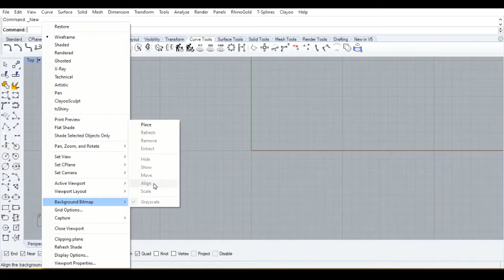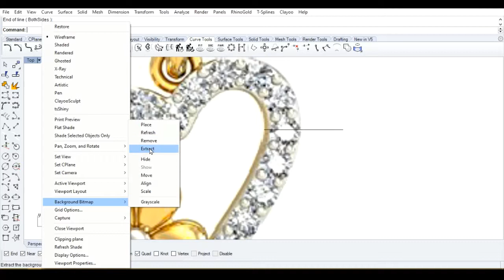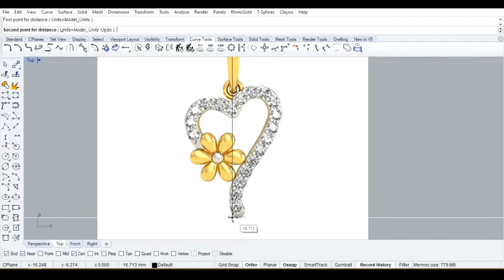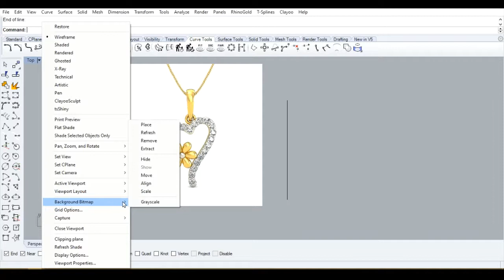How to set background bitmap in rhino gemvision matrix 9 jewellery cad design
welcome your channel ab cad design, rhino/matrix classroom,  this video made for educational purpose combination by rhino5/matrix9  you can watch this video free and learn rhino/matrix tutorial basic and advance, thank you for watching.